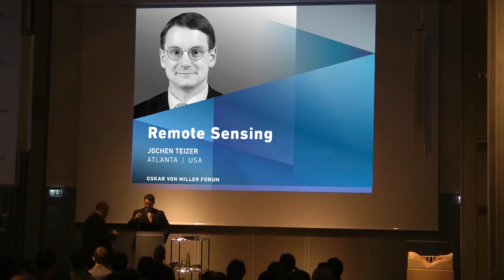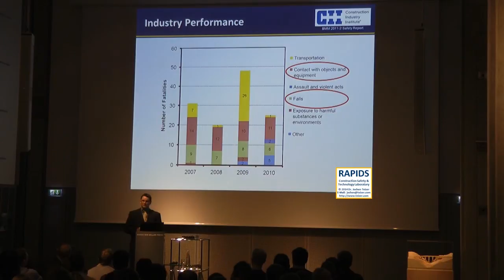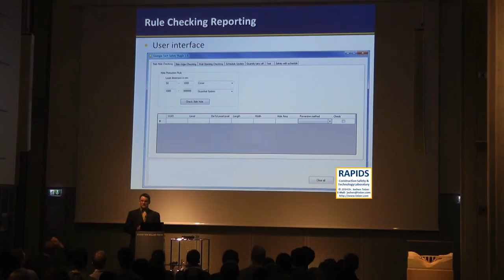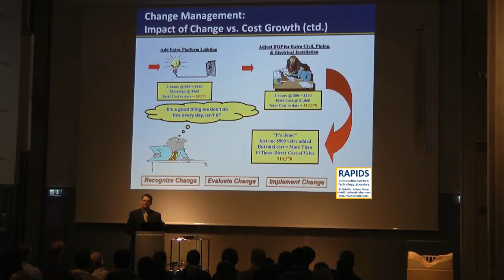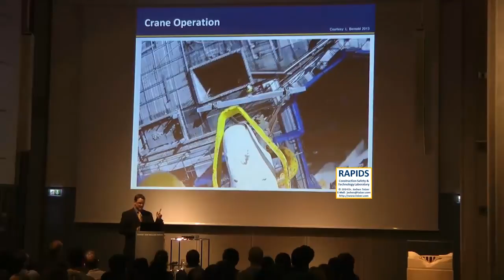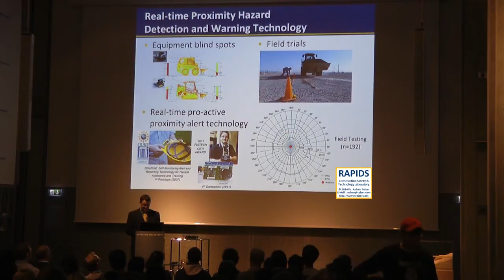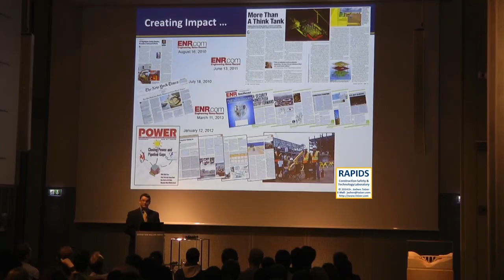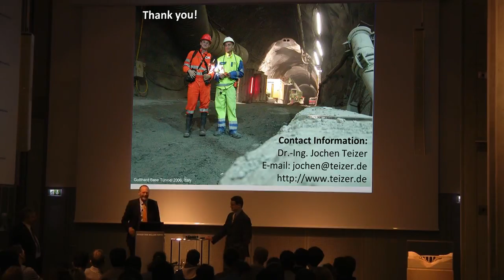Real-time Pro-Active Construction Safety (Talk by Dr. Jochen Teizer)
Invited talk by Prof. Jochen Teizer, Ph.D., Dipl.-Ing. at the Oskar von Miller Forum (OvMF), Munich, Germany, in November 2013. The talk presents the framework of the RAPIDS Construction Safety and Technology Laboratory, a not-for-profit think-and-do-tank that is one of the first to help revolutionize safety practices in an industry known for its many accidents. Innovate and transformative ideas and topics related to research, development, and applications in construction safety and health are presented that have already tremendous impact in the construction industry.